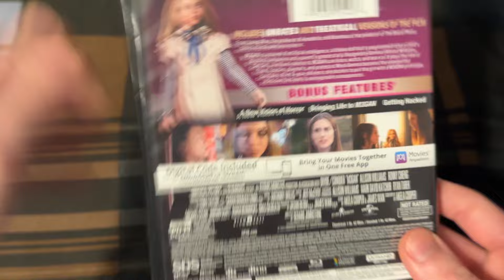M3GAN 4K Ultra HD Overview